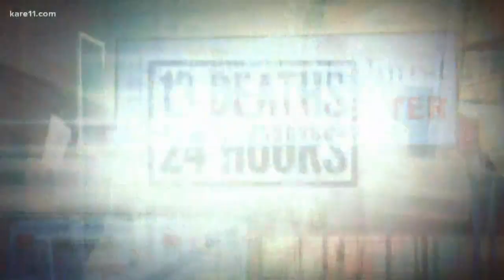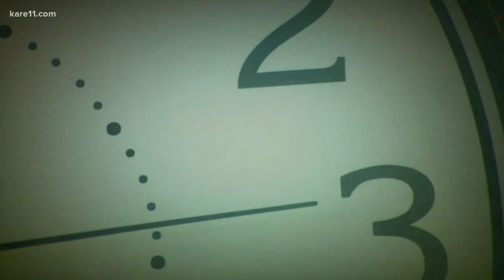Getting better sleep in difficult times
Daily pandemic news can be heavy, weighing on our minds, especially at night, affecting our sleep and our dreams.